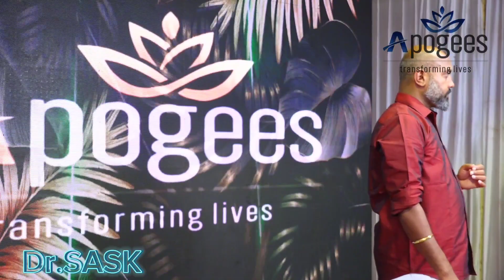APOGEES ROCK TEAM MANAGER | ACHIVER,S | AND PRIYANKA BIRTHDAY 🎂 CELEBRATION 🎉🎉 | GIVE AWARDS Dr.SASK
APOGEES ROCK TEAM MANAGER | ACHIVER,S | AND PRIYANKA BIRTHDAY 🎂 CELEBRATION 🎉🎉 | GIVE AWARDS Dr.SASK#apogeesrockteamachivers
#apogees silver team manager
1WEEK HIGHLY INCOME#trichymegameetinga
Dr.sask announcement 1000rs products only 500rs
only 500rs 50% offer
25k package activation on
@apogees apogees drsask
trichy mega meeting#apogees @apogees media apogees trichymegameetinga end day parts
apogees india pvt.ltd company  CEO AND NETWORKER
Dr.SASK

Apogees Herbal" products could be a line of natural and herbal remedies or supplements that aim to promote health, wellness, and overall well-being. The term "Apogees" suggests reaching the highest point or peak, so these products may claim to offer premium or high-quality herbal solutions.

The product line might consist of various herbal formulations derived from plant-based ingredients known for their traditional or scientific medicinal properties. These ingredients could include herbs, roots, flowers, fruits, or other botanical extracts.

Potential features of "Apogees Herbal" products:

Natural Formulations: All products might be free from synthetic chemicals and artificial additives, focusing on delivering the benefits of natural herbal ingredients.

Health and Wellness Support: The products might target specific health concerns such as immune support, stress relief, digestive health, sleep aid, or skincare, among others.

Quality and Safety: "Apogees Herbal" products may undergo rigorous testing and adhere to quality standards to ensure safety and efficacy.

Expert Knowled

Variety: "Apogees Herbal" could offer a diverse range of products to cater to various health needs and preferences.

Please note that this is a speculative description based on the term's components, and "Apogees Herbal" could refer to an actual product line that emerged after my last update. For accurate details about "Apogees Herbal" products, I recommend conducting an up-to-date online search or referring to reliable sources beyond my knowledge cutoff date.

The "Apogees Media" YouTube channel focused on network marketing content could be a platform dedicated to providing valuable information, tips, and strategies related to the network marketing industry. Network marketing, also known as multi-level marketing (MLM), is a business model where individuals promote products or services and earn commissions based on their sales and the sales of their recruited team members.

The content on this channel might include:

Educational Videos: Videos explaining the basics of network marketing, how it works, and the potential benefits and challenges associated with the business model.

Success Stories: Interviews or testimonials from successful network marketers sharing their journey, experiences, and advice for aspiring entrepreneurs.